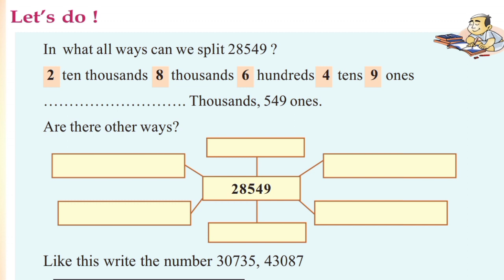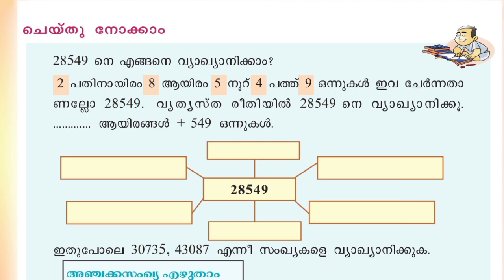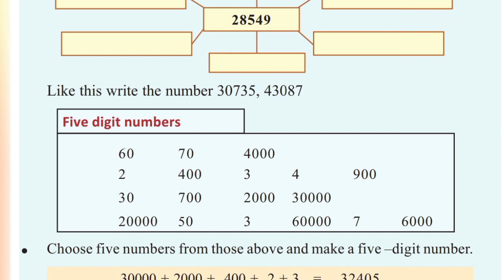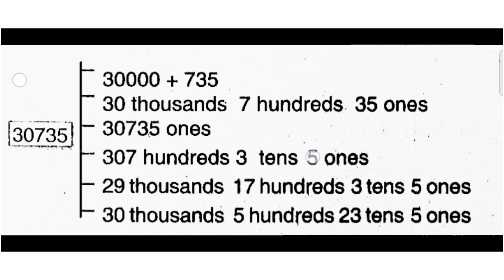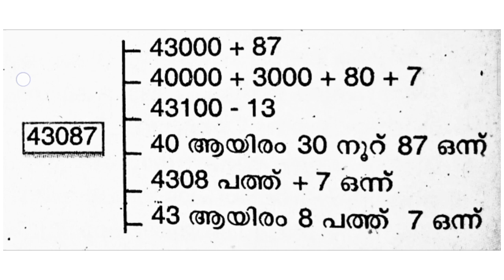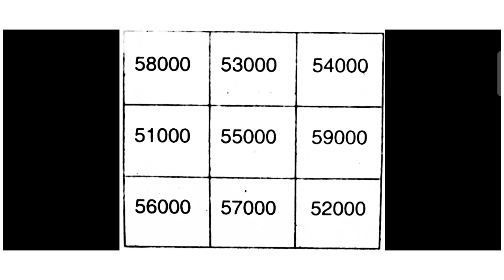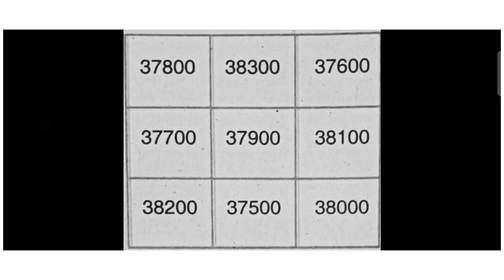VICTERS CHANNEL STD 4 Maths worksheet on 29/4 /2021